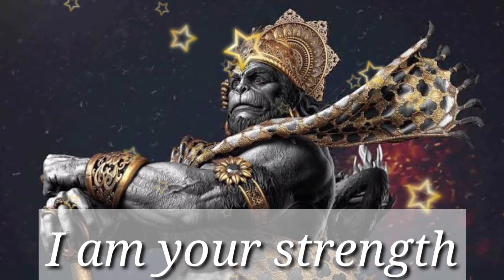Urgent message of Hanuman ji. Don't ignore bajrangbali ji! God Gives 🌈🌺(4)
Lord Hanuman ji says - my child you feel stuck in your life. trust me I protect you.